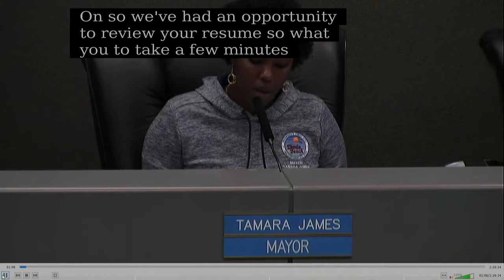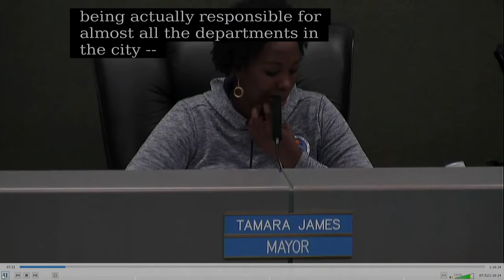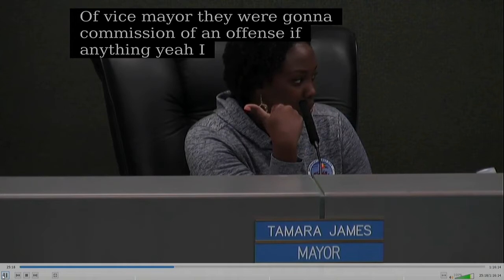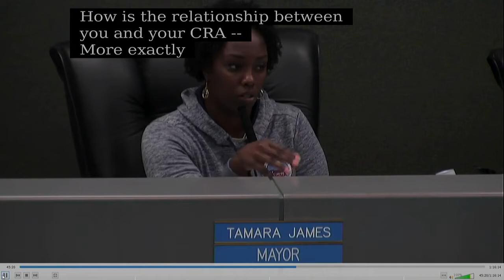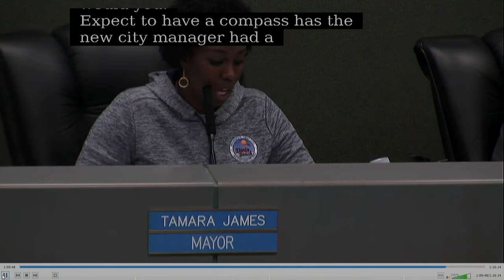06 25 2018 Commission Workshop City Manager Recruitment Candidate 4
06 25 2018 Commission Workshop City Manager Recruitment Candidate 4